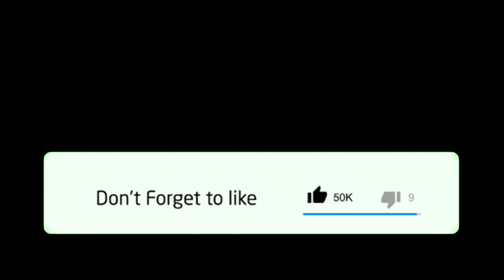Cycling || Vehicle of the Poor || গরীবের বাহন || Biking || Munsur Hallaj || a 13 Minutes Show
13 Minutes Show is a creative multi-dimensional educational YouTube channel to educate the mass people, students where all types positive thinking, views, ideas, news, motivational spaces, educational videos, health tips, social works, entrepreneurial works, fitness tips, banking, economics, finance, marketing, Islamic knowledge related tips etc. are made, created, presented and shared...

All of the videos of 13 Minutes Show are made & presented by Munsur Hallaj who is working with Southeast Bank Ltd., Corporate Branch, Dhaka, Bangladesh. He is also a part-time faculty of Asian University of Bangladesh, Uttara, Dhaka since 2010. He completed BBA (Finance & Banking) & MBA (Finance) from the University of Chittagong. He also completed DAIBB from the Institute of Bankers Bangladesh. He was served National Bank Training Institute (NBTI) as a Trainer of different banking related courses.

Dear viewers, to be fit and healthy you need to be physically active. Regular physical activity can help protect you from serious diseases such as obesity, heart disease, cancer, mental illness, diabetes and arthritis. Riding your bicycle regularly is one of the best ways to reduce your risk of health problems associated with a sedentary lifestyle.

Cycling is a healthy, low-impact exercise that can be enjoyed by people of all ages, from young children to older adults. It is also fun, cheap and good for the environment.

Riding to work or the shops is one of the most time-efficient ways to combine regular exercise with your everyday routine. An estimated one billion people ride bicycles every day – for transport, recreation and sport.

Cycling is mainly an aerobic activity, which means that your heart, blood vessels and lungs all get a workout. You will breathe deeper, perspire and experience increased body temperature, which will improve your overall fitness level.

The health benefits of regular cycling include:
 increased cardiovascular fitness
 increased muscle strength and flexibility
 improved joint mobility
 decreased stress levels
 improved posture and coordination
 strengthened bones
 decreased body fat levels
• prevention or management of disease
• Reduced anxiety and depression.

KW:
13 minutes show by munsur hallaj, coronavirus, pandemic, covid-19, munsur hallaj, monsur hallaj, Top 10 Health Benefits Of Cycling Everyday, changing gear, choosing gear, bike gearing, bicycle gears,  easy gearing, cycling ,cycling faster,  shimano,  global cycling network ,sports cycling, bike, bikes road, bike  sexual health, men’s health,  long rides, choose saddle,  cycling  tips, cycling workout, cycling training , how to ride a bicycle, how to ride a bike, how to ride a bike in 5 minutes, easy way to ride a bike , tips on riding a bike, learn how to ride a bicycle, mountain biking, MTB ,whistler, bike park , 7 things rich people buy that the poor don’t, things rich people buy, what do the rich do that the poor don’t, rich vs poor thing,s poor people do difference between rich and poor, buying luxury car, rich vs poor, poor vs rich social experiment, poor vs rich prank, used car, buy car, should i buy a new car,  used vehicle car, Is Cycling Bad For Men's Sexual Health, Mountain Biking, Biggest Cycle Market In Dhaka, Buy All Type Of Cycle Low Price, low price cycle, fitness, exercise

1. অবশেষে জানা গেল করোনায় আমেরিকার বেশিরভাগ লোক মারা যাওয়ার কারন!│Reasons for Corona in America! │ 13 Minutes Show by Munsur Hallaj │ Video
2. অস্থির একটা গান | আল্লাহু আল্লাহু কি যে মধুর নাম | Allahu Allahu Ki Je Modhur Nam | হামদ | Munsur Hallaj | Cover Song | Video
3. 13 Minutes Full Body Workout at Home| No Gym | Simple Exercise Tips |Episode-01 | Munsur Hallaj | Video
4. Robi 10 Minute School, সমকামিতা ও আয়মানকে নিয়ে আমার বিয়ের হুজুর এ কি বললেন?